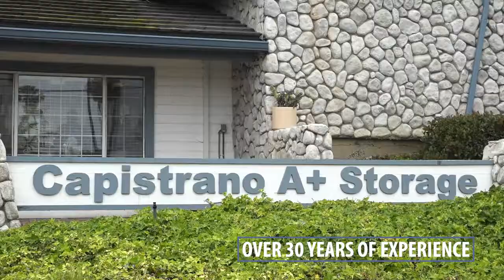Self Storage in Capistrano Beach CA, details at YellowPages.com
Capistrano A Plus Storage
 Self Storage
 34190 Camino Capistrano, Capistrano Beach,  CA, 92624